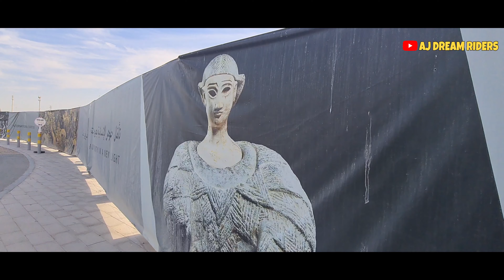Abu Dhabi Louvre Park Free Entry Largest Art Museum | Travel Vlog | Tourist Place Tourist Attraction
Abu dhabi Loure Park situated in saadiyat island near Loure musium

Currently free entry

Louvre museum not free entry it will be charged

search words

abu dhabi tourist attractions
abudhabi travel vlog
abu dhabi vlog malayalam
loure musium
loure park
saadiyat island
abu dhabi tourism
power director
uae
abudhabi city

Video drone Common licence
credit to visit Abu dhabi

Jigina Arun Kumar
Devaswam Madam House
thumbarassery
kuzhur
680734 P.O
Trissur Dist
Kerala Kannur